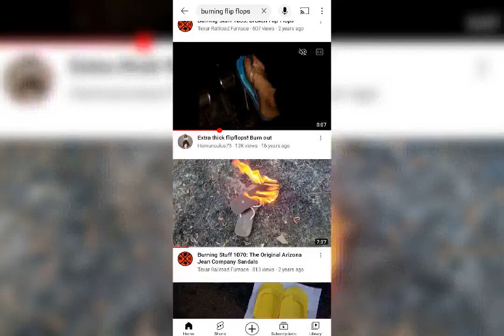I'M Burning My Stinking Sneakers 🔥🔥🔥🔥🔥🔥🔥🔥🔥🔥🔥🔥🔥🔥🔥🔥🔥🔥🔥🔥🔥🔥🔥🔥🔥🔥🔥🔥🔥🔥🔥🔥🔥🔥🔥🔥🔥🔥🔥🔥🔥🔥🔥🔥🔥🔥🔥🔥🔥🔥🔥🔥🔥🔥🔥🔥🔥🔥🔥🔥🔥🔥🔥🔥🔥🔥🔥